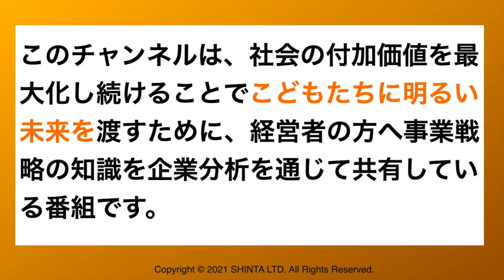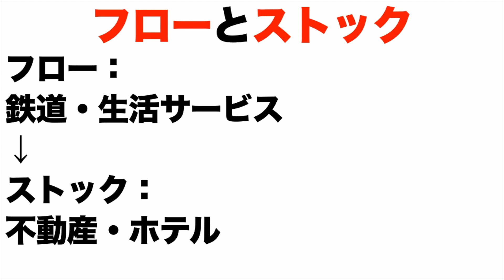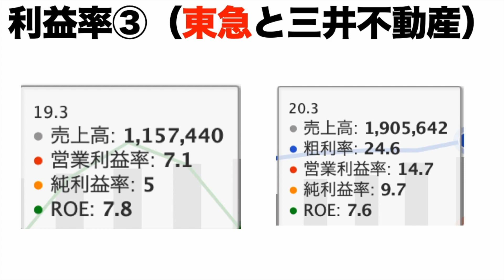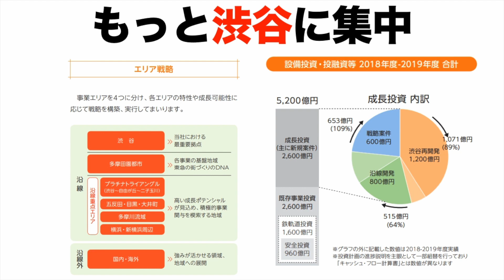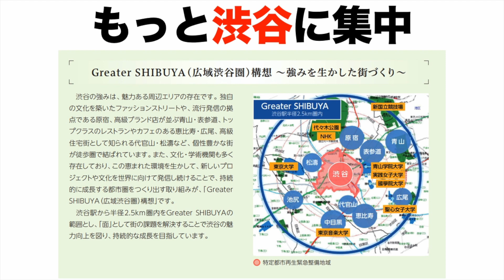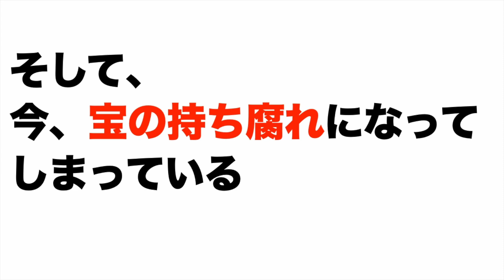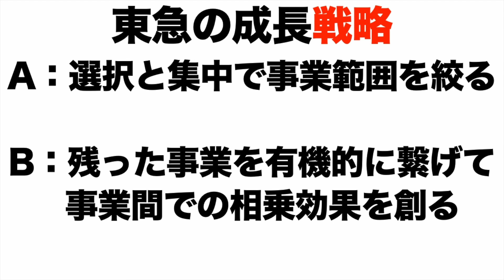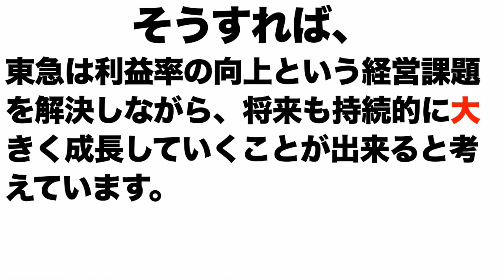【東急】成長戦略は？